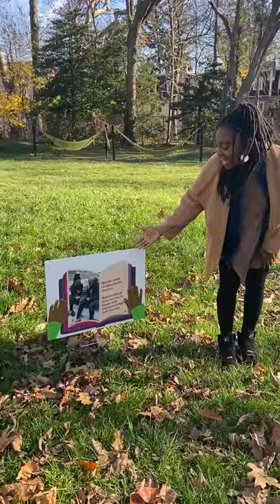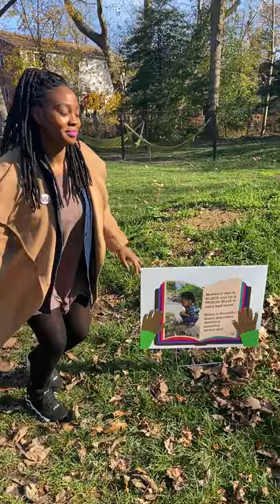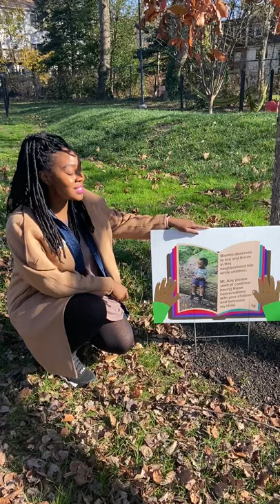Lovett Library's Book Walk Continues the Conversation on Race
Following the racial justice movements last summer, Lisa Browne of Colorful Stories wrote a short story that developed into an idea to create a book walk that children and families could enjoy. An event celebrating this book walk will take place on Saturday, June 26 from 10:30 a.m.–12:00 p.m. In Lovett Park.